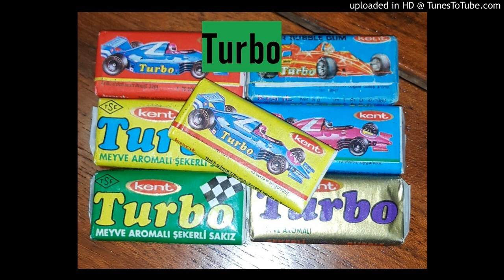(FREE) Scriptonite/Скриптонит - "Turbo"